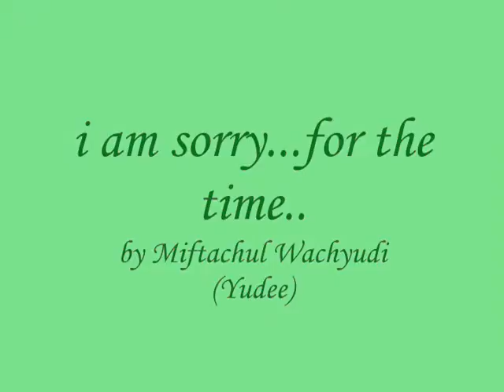i am sorry...for the time..